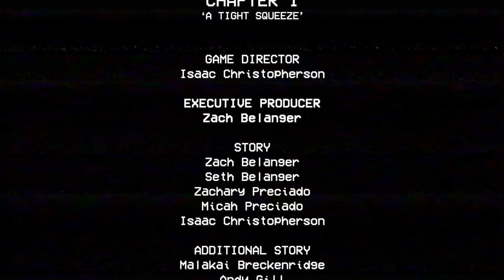Poppy playtime chapter 1 this game is scary